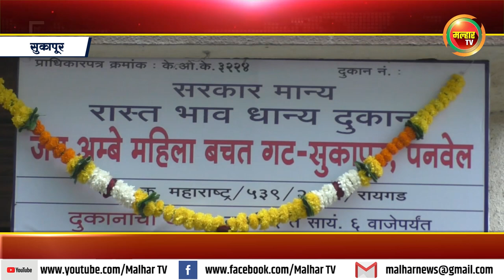सुकापूर येथे जय अंबे महिला बचत गटाचे सरकार मान्य रास्त भाव दुकान झाले सुरु !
या दुकानाचे आमदार प्रशांत ठाकूर यांच्या हस्ते झाले उदघाटन